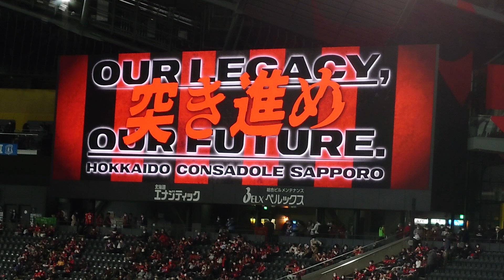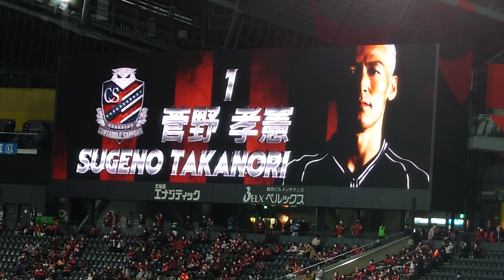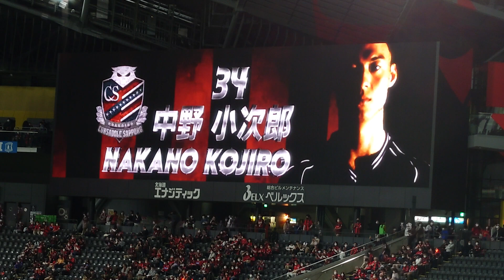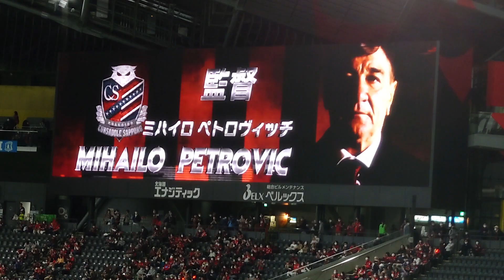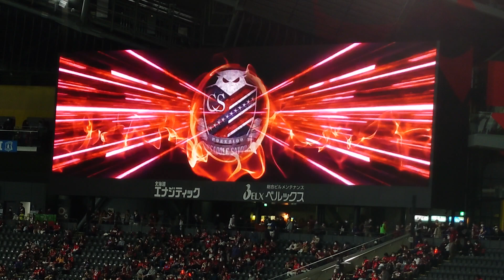北海道コンサドーレ札幌vs湘南ベルマーレ(2022.4.29)スタメン発表VTR